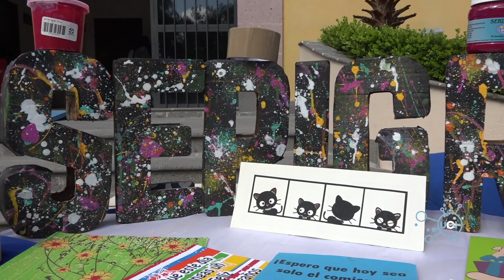UCI Conecta | Rally 2022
¡Conéctate con UCI! de iniciar tu Licenciatura en la UCI